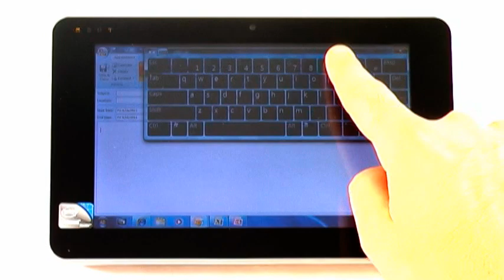Discover the NAV7 Slate PC - Part 1 - Introduction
The world's most unique and innovative mobile computing solution is now available exclusively

First of its kind and best in its class, the NAV7 features a built-in mouse pad, swappable battery, 1.6GHz Intel ATOM Processor, up to 64GB Solid State HDD with 2GB RAM, 2 USB Ports, Webcam, WIFI, Bluetooth and optional 3G modem.

Weighing just 1.25lbs, the NAV7 is ideal for today's multi-tasking professional, delivering the full desktop PC experience in the palm of your hands.